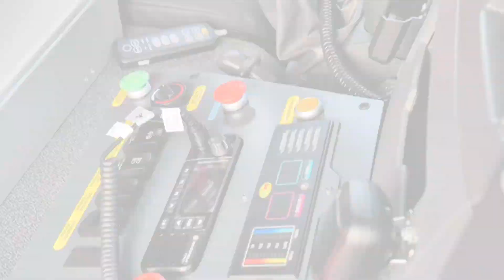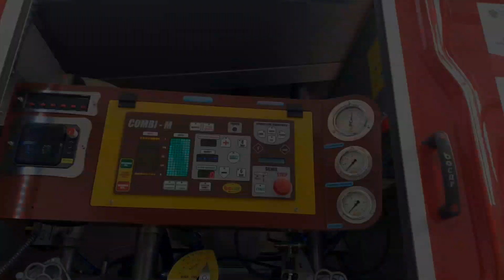☆Przywitanie Nowego Wozu Strażackiego W OSP Nieborów☆Nowy Nabytek 2022☆Volvo FL280☆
🔊 🔊 🔊 Czytaj opis 🔊 🔊 🔊

Siemanko
Dziś wlatuje filmik z ,, Nowy Średni Wóz Strażacki W OSP Nieborów " 💪🔥🚜📢🇵🇱

‼ Oglądaj w 1080p60 ‼

📢  Nagrywam:
- Gimbal ręczny MOZA Mini S Essential
- Finepix SL280,

📢 Montaż:
- ŁódzkieTEAM1

Zapraszam na :

🔓Snapchata - szymongajda1

🔓Instagrama - szymon.gajdzioszek

🔓Facebooka - Szymon Gajda

☆Zabrania się kopiowania pomysłów użytych przez twórcę ŁódzkieTEAM1.☆